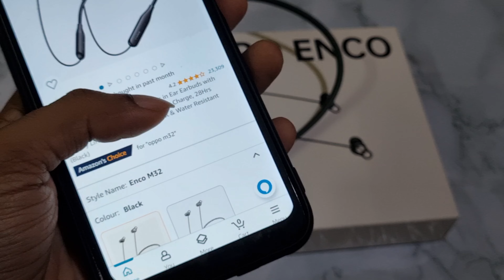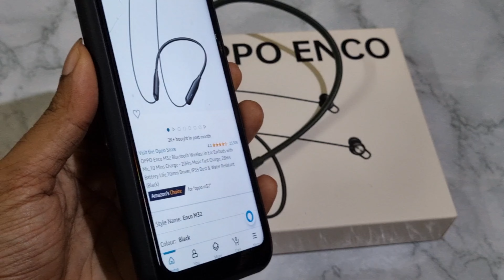(MALAYALAM)THE BEST NECKBAND YOU CAN BUY FOR 1500 |OPPO ENCO M32 LONG TERM REVIEW 100% RECOMMENDED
OPPO Enco M32 with Mic, 10 Mins Charge 20 Hrs Playtime, 28H Battery Life, Bluetooth 5.0 in Ear Wireless Earphone, Noise Cancellation During Calls IP54 Dust & Water Resistant (Green)